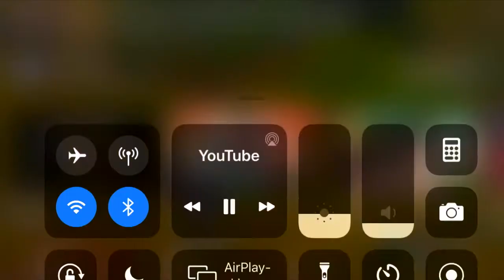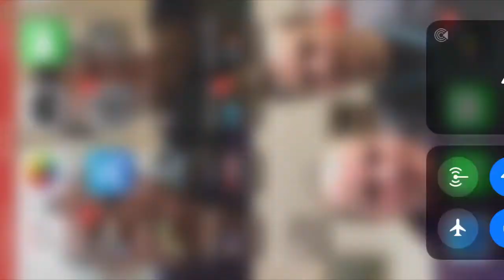random duo JEG KLIKKER | norsk fortnite